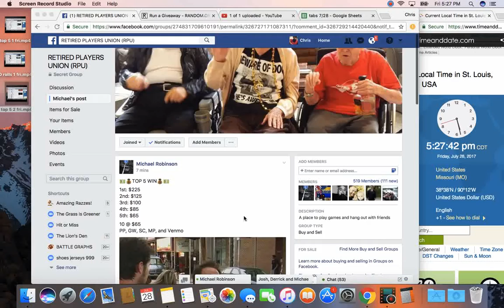top 5 3 fri